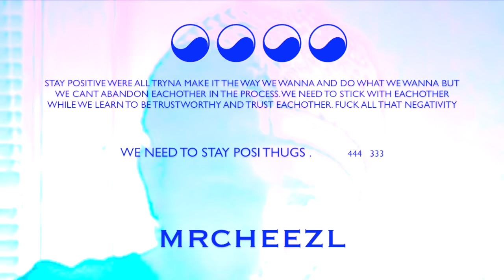mrcheezl- PRAYERMIXX (POSITIVETHUGGNMUSIK)